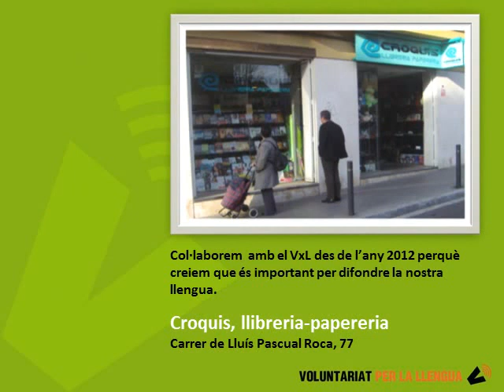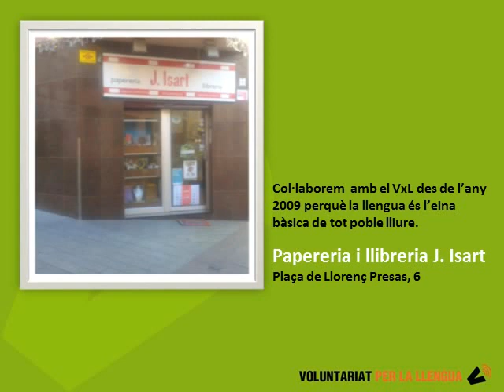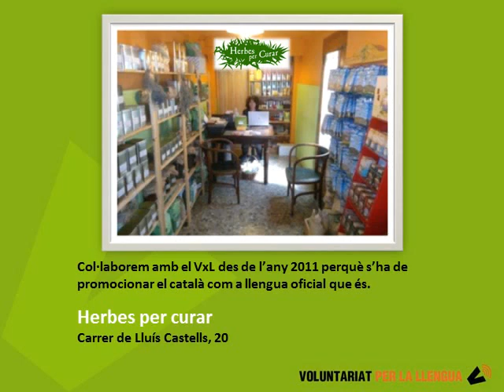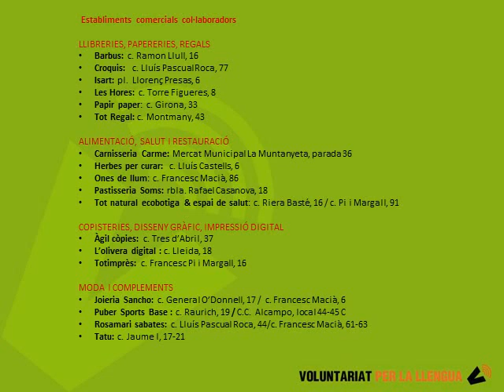El VxL en imatges. SLC de Sant Boi 2015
Vídeo de difusió del VxL del SLC de Sant Boi de Llobregat.Juny de 2015